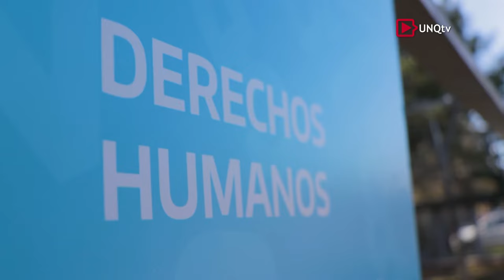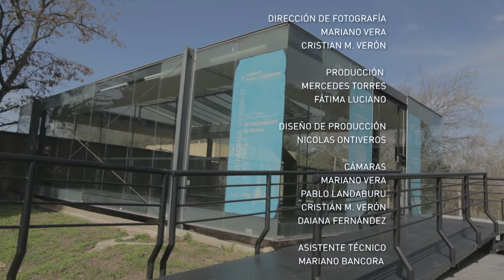Ezequiel Rafart - Pozo de Arana - Acústicos por la memoria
En un contexto donde hay quienes niegan nuestro pasado, desde UNQtv, reivindicamos en esta nueva temporada de “Acústicos de la Memoria” , esa parte de la historia llevando música a aquellos sitios que supieron estar inmersos de dolor, vejaciones y torturas.
“Acústicos de la Memoria”, es un ciclo musical, en donde diferentes músicos del conurbano sur, recorren las instalaciones de los ex centros clandestinos de detención del denominado Circuito Camps, que funcionaron durante la última dictadura cívico militar.
Actualmente, se convirtieron en sitios de Memoria, Defensa y Promoción de los Derechos Humanos

En este capítulo, Ezequiel Rafart recorre  “El Pozo de Arana”
🎤 Canción: Ceylon / Himno de mi corazón (Medley)
📝 Autor: Ezequiel Rafart / Miguel Abuelo (letra) – Cachorro López (música)
🎶 Intérprete: Ezequiel Rafart

Una vez más UNQtv propone con esta serie, resignificar a través de la música una parte de nuestra historia que no debemos ni podemos olvidar. Nunca más. 🤍

Programa de Producción Televisiva
tv.unq.edu.ar
X: @audiovisualunq